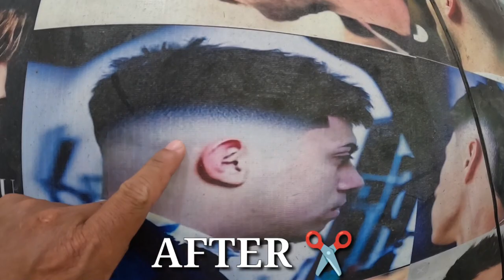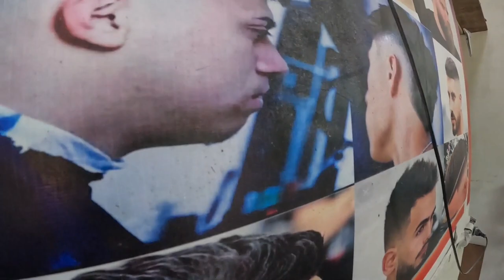Mid Fade Haircut Guide By: Mhar Costales of Elnido Palawan.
A mid fade haircut men desire is a type of fade cut that starts at a level between your temples and your ears. Starting the fade halfway down gives you the benefits of length and contrast simultaneously, allowing for the perfect balance in any cut.

Hello Tourists this is tour guide Jeffrey from Elnido Palawan if you want to explore Elnido
for your Private tour please just do connect to me or contact me and i will show you the best way to travel trip here in Elnido and I'm doing also mountain tour at the west coast Aborlan Palawan if you are able to hike or like to go in our beautiful mountain of Mt.Zion of God here in Palawan.

Everyone If you like my Video, please Support me to Like, to Comment, to Share my Video and most important to SUBSCRIBE this channel and don't forget to click the notification bell all button to stay updated for all my upcoming Videos in this Channel Tour Guide Jeff TV. Thank You So Much For Your Support MABUHAY...!(LongLive).

If you are interested just add me in my
Fb account:Jeffrey Romero Opiala
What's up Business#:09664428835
Licensed tour guide of Elnido Palawan
Travel Agency:David John Travel & Tours.

haircut
haircut near me
butterfly haircut
edgar haircut
mullet haircut
fade haircut
r9 haircut
haircuts for men
haircuts for boys
low fade haircut
taper haircut
bob haircut
shag haircut
haircut app
haircut appointment
haircut austin
haircut and color near me
haircut around me
haircut at home
haircut and shave near me
haircut ai
haircut app free
haircut at walmart
aaron rodgers haircut
army haircut
a bob haircut
a fade haircut
a karen haircut
a taper haircut
a haircut design
an edgar haircut
a mullet haircut
a shag haircut
haircut boys
haircut black men
haircut bob
haircut by me
haircut barber near me
haircut bozeman
haircut boston
haircut bend oregon
haircut box
bixie haircut
burst fade haircut
bob haircut 2023
boy haircut
bob haircut 2022
bangs haircut
blowout haircut
brad pitt fury haircut
haircut clippers
haircut cape
haircut curly hair
haircut chicago
haircut cost
haircut captions
haircut clipper sizes
crop top haircut
cheap haircut near me
crew cut haircut
caesar haircut
cristiano ronaldo haircut
chris hemsworth haircut
comb over haircut
cuh haircut
curly bob haircut
curtain bangs haircut
haircut designs
haircut designs for men
haircut designs for boys
haircut deals near me
haircut designs taper
haircut denver
haircut designs back
haircut designs for women
haircut dallas
haircut definition
drop fade haircut
dorothy hamill haircut
drake haircut
drake heart haircut
david beckham haircut
dumb and dumber haircut
dora haircut
dutch boy haircut
de paul haircut
ducktail haircut
haircut emoji
haircut express
haircut edgar
haircut enhancements
haircut eugene
haircut eau claire
haircut examples
haircut every 2 weeks
haircut everett
haircut evansville
emo haircut
edgar haircut meme
eboy haircut
edgar haircut fluffy
eden hazard haircut
edgar haircut mexican
elvis haircut
erin napier haircut
edge up haircut
haircut for men
haircut for kids
haircut fade
haircut for men near me
haircut for long hair
fringe haircut
french crop haircut
flat top haircut
fade mens haircut
fade taper haircut
fade low haircut
fade skin haircut
fade drop haircut
fade high haircut
haircut games
haircut generator
haircut gif
haircut girls
haircut guide
haircut guard lengths
haircut grand forks
haircut gainesville fl
haircut green bay
haircut groupon
goofy ahh haircut
great clips haircut price
garnacho haircut
get a haircut and get a real job
gentleman haircut
gavi haircut
george clooney haircut
graduated bob haircut
girl haircut
great clips haircut
haircut headquarters
haircut houston
haircut hoboken
haircut high fade
haircut high and tight
haircut haircut
haircut harry youtube
high fade haircut
how to fade haircut
how to butterfly haircut
how much is a women's haircut
how to shag haircut
men's haircut
how to taper haircut
how much is a layered haircut
how to mullet haircut
how much is a haircut near me
haircut ideas
haircut ideas for women
haircut ideas for men
haircut in spanish
haircut inspo
haircut ideas for long hair
haircut ideas for boys
haircut in walmart
haircut inspiration
haircut images
ivy league haircut
i haircut design
ti haircut
is a taper a haircut
is a fade a haircut
in edgar haircut
in style haircut
is a middle part a haircut
in haircuts
is butterfly haircut
haircut jokes
haircut jersey city
haircut jacksonville fl
haircut jackson tn
haircut joplin mo
haircut janesville
haircut jacksonville nc
haircut johnson city tn
haircut jamestown nd
jellyfish haircut
jason momoa haircut
justin trudeau new haircut
justin trudeau haircut
jennifer aniston haircut
justin bieber haircut
jay jo haircut
jojo siwa haircut
jude bellingham haircut
jayson tatum haircut
haircut kids
haircut kids near me
haircut kit
haircut kirkland